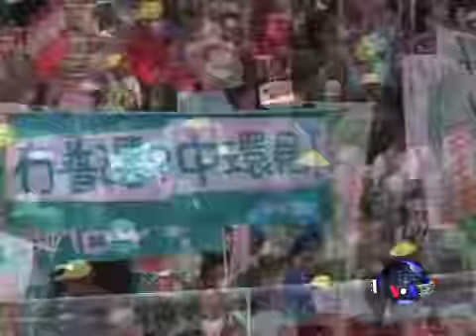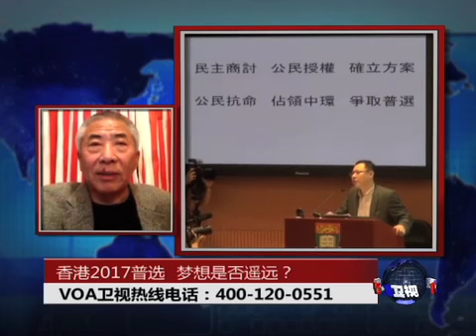时事大家谈: 香港2017真正普选，梦想是否遥远？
2014年新年伊始，数千名香港人走上街头，要求2017年实行真正普选，允许包括民主党派在内的所有党派候选人参加特首选举。1997年香港回归中国统治后，几届香港特首都是由中央政府任命的选举委员会选出的，而1,200位委员大部分是亲北京人士。很多香港人认为，由北京钦点的历届特首并没有代表香港人的利益。香港基本法对特首选举作出了哪些规定？香港人在2017年实现普选的前景如何？脸书: